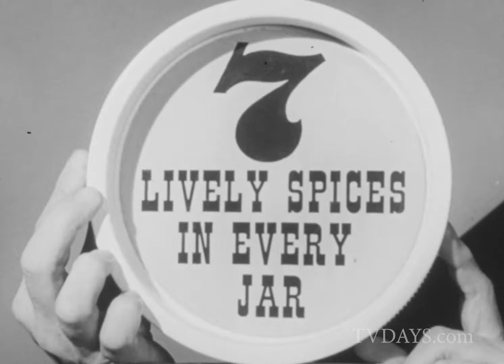Emmett Kelly French's Mustard 1961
Emmett Leo Kelly (December 9, 1898 – March 28, 1979) was an American circus performer, who created the clown figure "Weary Willie," based on the hobos of the Great Depression in the 1930s. According to Charles W. Carey, Jr.:

Kelly’s creation of Weary Willie revolutionized professional clowning and made him the country’s most familiar clown. The sad-sack, shuffling antics of his unkempt, downtrodden hobo offered a complete contrast to the madcap cavorting of brightly colored, white-faced conventional clowns and has served as an alternate model for professional clowns ever since.